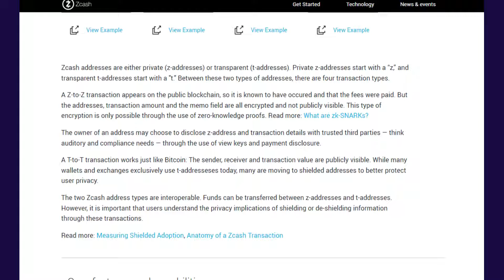What is Zcash? Everything You Need to Know! check details in this video